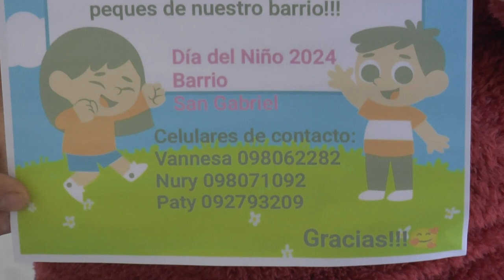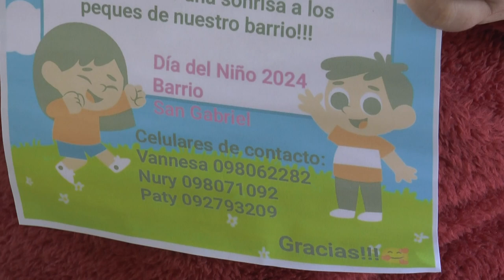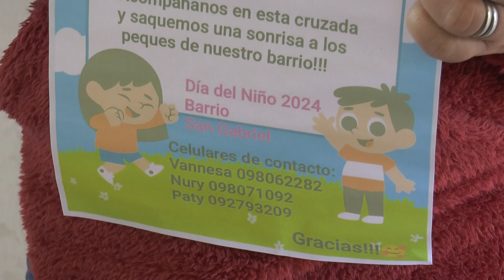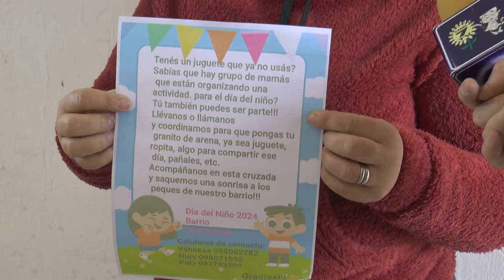Día del Niño en el San Gabriel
Un grupo de madres del barrio San Gabriel está recolectando juguetes, ropas o algo para compartir, con el objetivo de celebrar el Día del Niño. Esperan aproximadamente 500 niños.